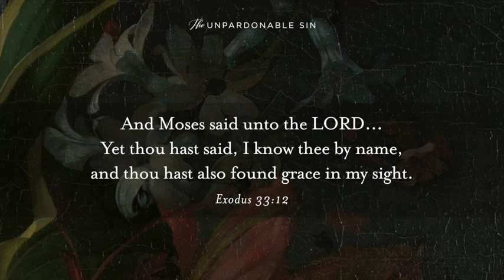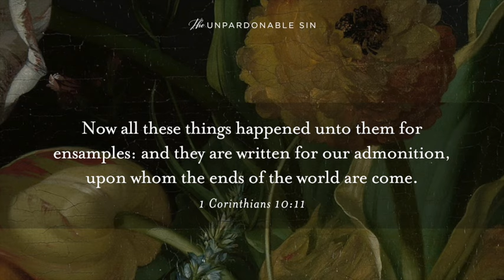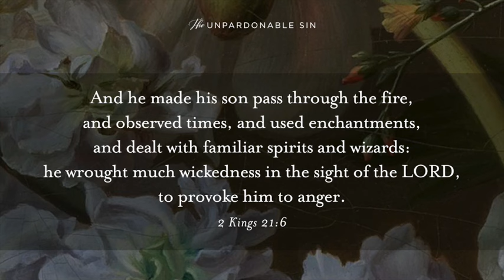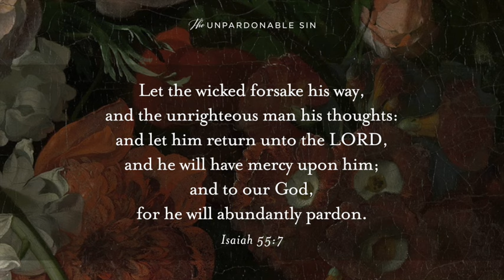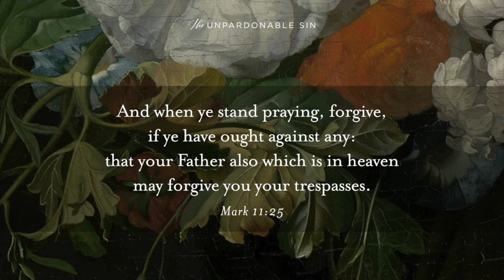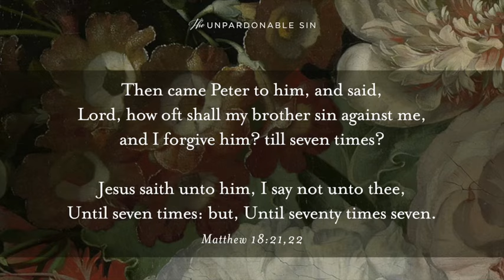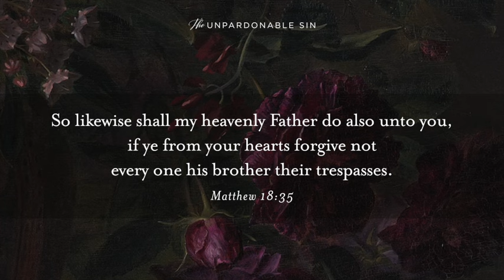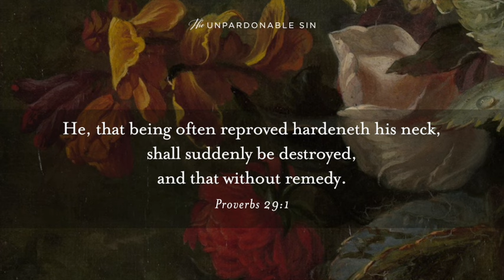The Unpardonable Sin by Rev Dr Margaret Seaward